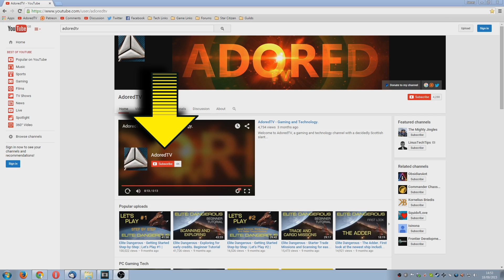AdoredTV - Channel Video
AdoredTV is a Gaming Technology Channel with a decidedly Scottish slant...

I'll be covering the latest relevant technology releases like graphics cards and CPUs!